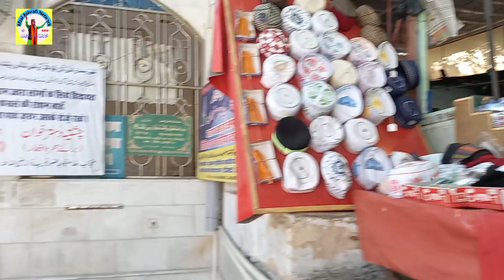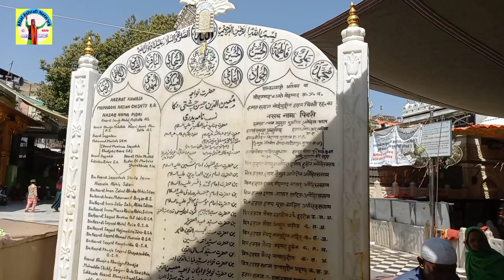Ajmer_Sharif | अजमेर शरीफ दरगाह का खुबसूरत नजरा 😍 | April 2022 | AfzalAshrafiNetwork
Thankyou !
Afzal Hussain Ashrafi